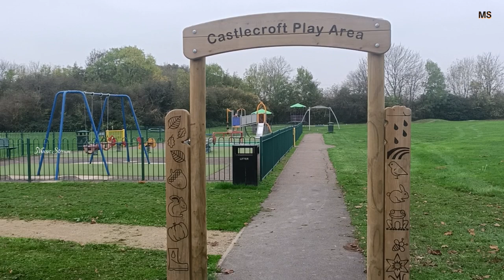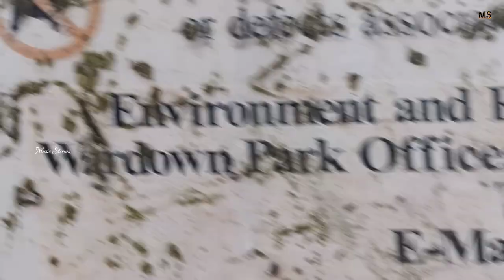CASTLECROFT KIDS PLAY AREA | LUTON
LOCATED IN FARLEY HILLS